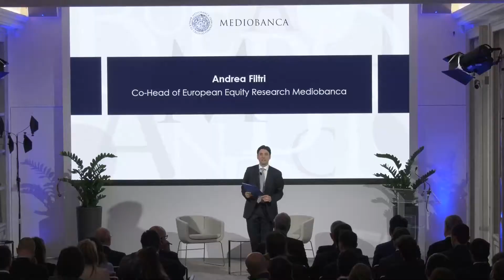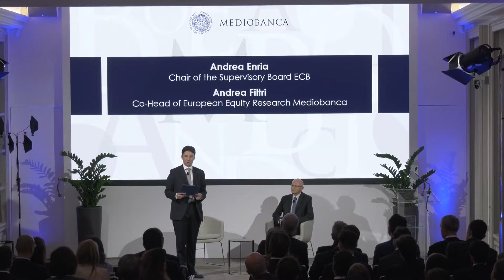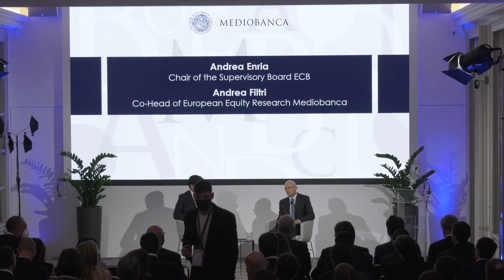8th Mediobanca Italian CEO Conference - Andrea Filtri interviews Andrea Enria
8th Mediobanca Italian CEO Conference - Andrea Filtri, Co-Head of Equity Research Mediobanca, interviews Andrea Enria, Chair of the Supervisory Board, ECB